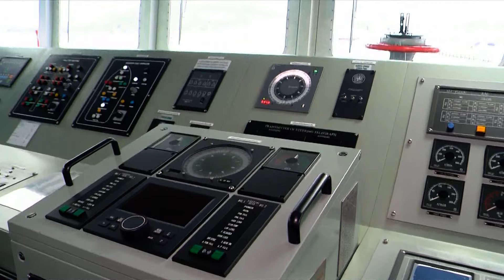ในหลวง-พระราชินี เสด็จพระราชดำเนินไปทรงประกอบพิธีเจิมเรือหลวงช้าง จ.ชลบุรี วันที่ ๑๘ พฤษภาคม ๒๕๖๗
พระบาทสมเด็จพระเจ้าอยู่หัว และสมเด็จพระนางเจ้าฯ พระบรมราชินี เสด็จพระราชดำเนินไปทรงประกอบพิธีเจิมเรือหลวงช้าง  จังหวัดชลบุรี

เวลา 16 นาฬิกา 50 นาที พระบาทสมเด็จพระเจ้าอยู่หัว และสมเด็จพระนางเจ้าฯ พระบรมราชินี เสด็จพระราชดำเนินโดยเฮลิคอปเตอร์พระที่นั่ง ไปยังสนามเฮลิคอปเตอร์ชั่วคราว หน่วยบัญชาการสงครามพิเศษทางเรือ จังหวัดชลบุรี  โดยมี นายธวัชชัย ศรีทอง ผู้ว่าราชการจังหวัดชลบุรี, อธิบดีผู้พิพากษาภาค 2, แม่ทัพภาคที่ 1, ผู้บัญชาการตำรวจภูธรภาค 2, ผู้บัญชาการหน่วยบัญชาการสงครามพิเศษทางเรือ, และข้าราชการ เฝ้าทูลละอองธุลีพระบาท รับเสด็จ

จากนั้น ประทับรถยนต์พระที่นั่ง เสด็จพระราชดำเนินไปยังท่าเรือจุกเสม็ด  ฐานทัพเรือสัตหีบ จังหวัดชลบุรี ...

เวลา 17  นาฬิกา 11 นาที พระบาทสมเด็จพระเจ้าอยู่หัว และสมเด็จพระนางเจ้าฯ พระบรมราชินี เสด็จพระราชดำเนินถึงยังท่าเรือจุกเสม็ด การท่าเรือสัตหีบ ฐานทัพเรือสัตหีบ อำเภอสัตหีบ จังหวัดชลบุรี ในการนี้ ทรงเจิมเรือหลวงช้าง หมายเลขเรือ 792 /ซึ่งกองทัพเรือ ได้รับการอนุมัติจากกระทรวงกลาโหม ให้จัดสร้างเรืออเนกประสงค์ยกพลขึ้นบก เพื่อมาประจำการในกองทัพ ทดแทน ยุทโธปกรณ์ที่ปลดประจำการลง